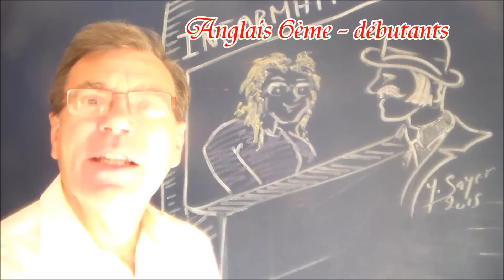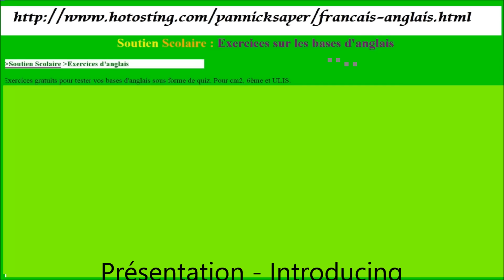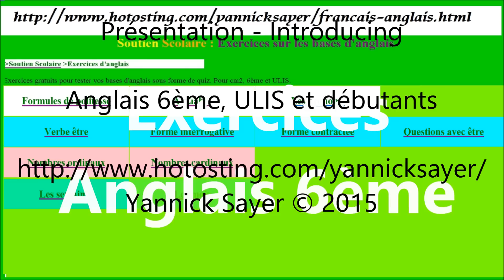Présentation : Anglais facile pour débutant cm2 6ème ULIS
Savoir se présenter et présenter une personne constituent le décor des civilités des politesses indispensables à connaître par cœur. Compléter et augmenter vos connaissances en anglais avec cette grande série de cours et d’exercices gratuits de soutien scolaire dédiée aux classes de cm2, 6ème , ULIS et débutants.